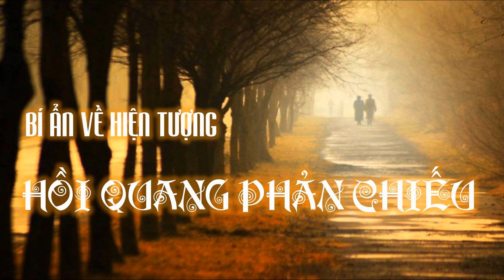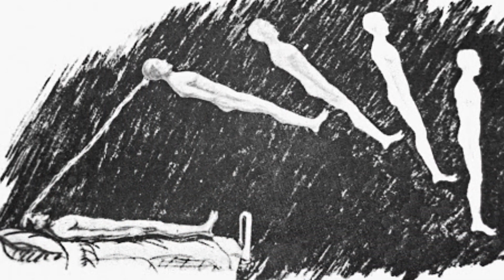Bí ẩn về hiện tượng hồi quang phản chiếu của con người trước khi chết !!?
Hồi quang phản chiếu được biết đến như hiện tượng một người đang bị bệnh nặng, cơ thể suy yếu bỗng đột nhiên trở nên tỉnh táo, thân thể khỏe mạnh, hoặc nói cười sảng khoái, muốn ăn uống.
Thông thường người bệnh rơi vào trường hợp này thì khoảng hai tiếng đồng hồ sau sẽ tử vong. Hiện tượng này được ví với hình ảnh ngọn đèn trước khi tắt, ánh lửa tự nhiên rực sáng trước khi lụi tàn., rực cháy để rồi vụt tắt. Vậy hiện tượng hồi quang phản chiếu là như thế nào, nó có thực sự có thật hay không và các nhà khoa học nói sao về hiện tượng này. Hôm nay, hãy cùng với Ký Sinh Não tìm hiểu về vấn đề này qua video dưới đây nhé:

Nếu các bạn thấy video hay và bổ ích, hãy để lại 1 LIKE cho video cũng như 1 SUBCRIBES cho kênh để kênh có động lực tiếp tục ra những video thú vị và bổ ích tiếp theo nhé.

"Ký Sinh Não - Sống bằng kiến thức"
Học chưa bao giờ là đủ với con người.
Mỗi ngày một kiến thức sẽ giúp chúng ta cải thiện cuộc sống tốt lên rất nhiều lần.
Kênh đem lại những thông tin, kiến thức bổ ích dành cho tất cả mọi người.